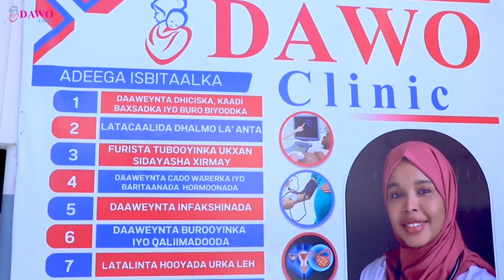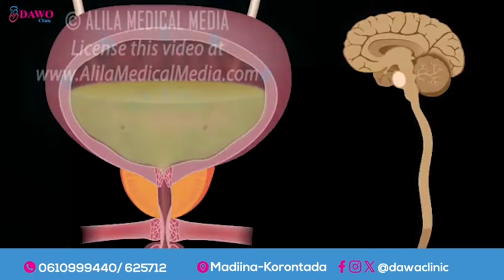FAAH FAAHIN Dil Goordhow Qof Maxbuus ah loogu Geeystay Guriceel.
faah faahino laga helayo Dil Goordhow Qof Maxbuus ah loogu Geeystay Guriceel.